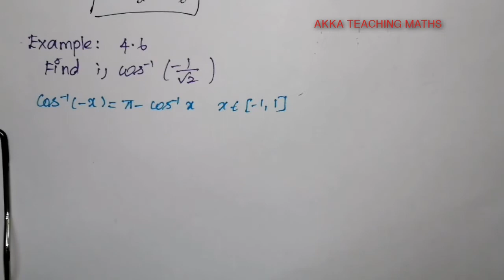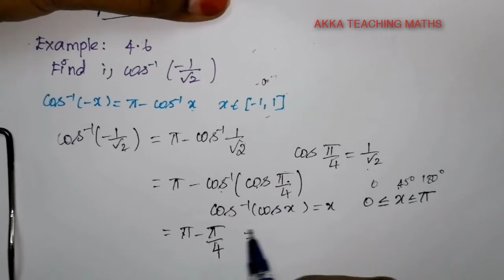12th Maths|Chapter:4|Example 4.6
Example 4.6

1. Periodicity
2.Even and odd function
3.cosine funcion
4.Inverse cosine function and some notes